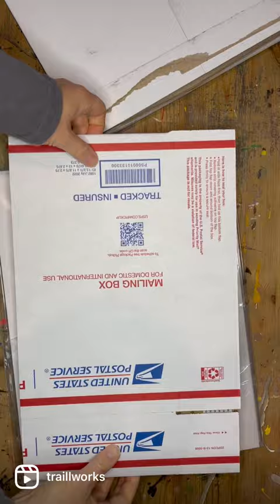Blueberry Giclée Print Unwrapping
Durham, NC, artist, unpacks two newly printed blueberry giclées, from her limited edition "June's Pearls". A lover of blueberries, and a former resident of NJ, this gal has your love of blueberries covered for both states - even if you live in Michigan, or Maine! There are only 5 prints left before the entire edition is close.